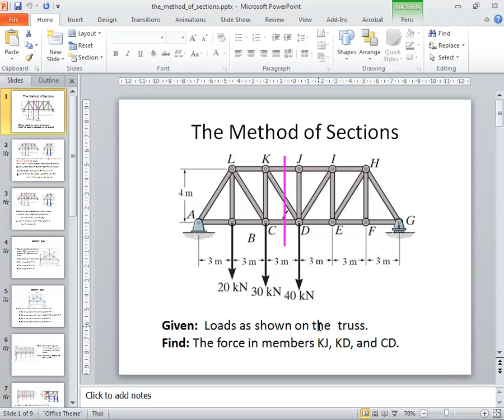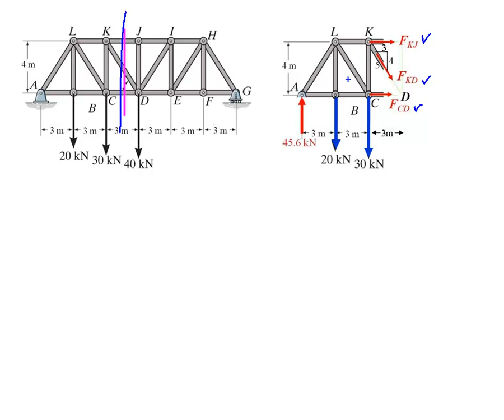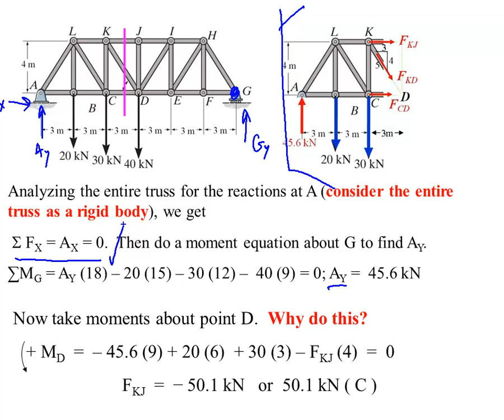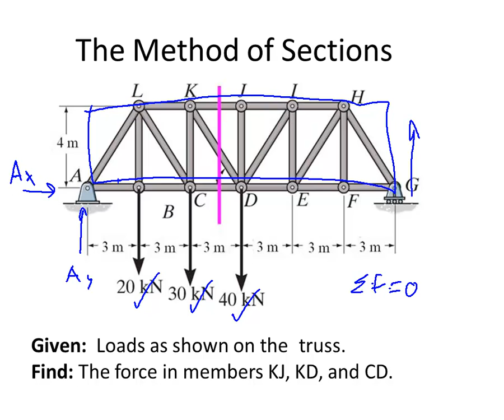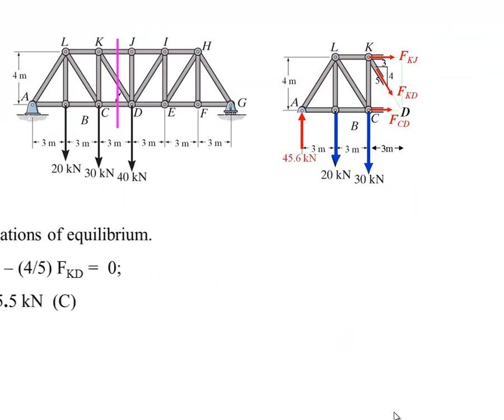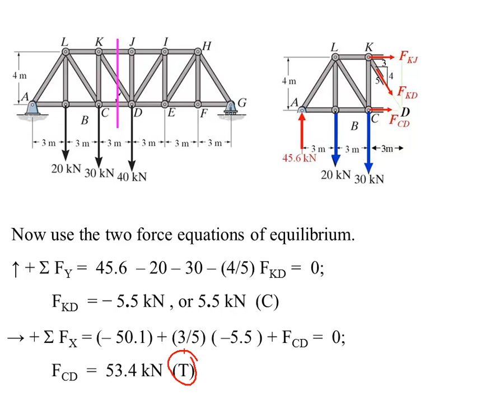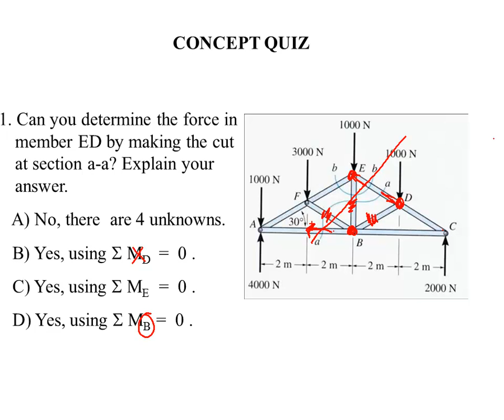Structural Analysis: Method of Sections (Part 1)